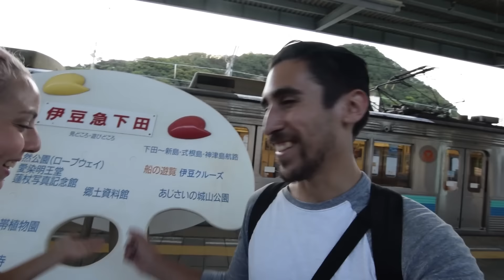WATERFALLS in Kawazu, Japan Vlog #19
Hi! Today we take a hike in Kawazu to take a look at its famous seven waterfalls! We'd love to know what you think about today's area, activities and so on! We're excited to read your comments!

About us! ☺
We are Justin and Lenaya! A dorky couple from California! We first visited Japan in winter 2013. We loved it so much the first time around we knew we wanted to explore more of it! This summer we returned for a month long trip and vlogged along the way!